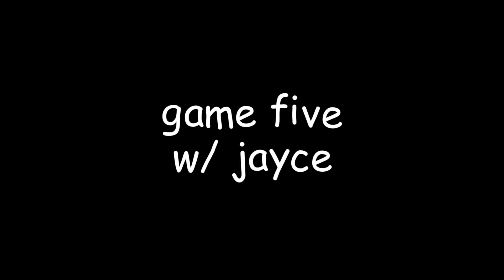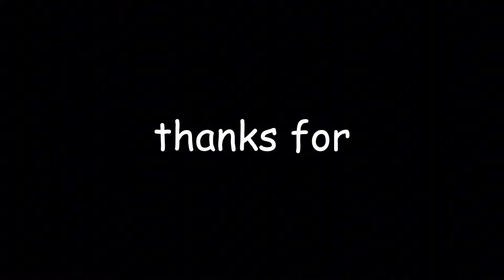The Best Fortnite Pirate I've Ever Seen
so it would seem.

TIMESTAMPS:
Intro: 0:00
Cursed Sails Pass Review: 0:10
Epic Gameplay: 1:34